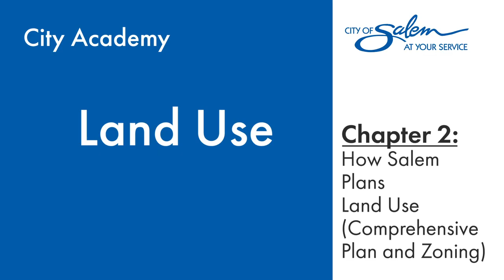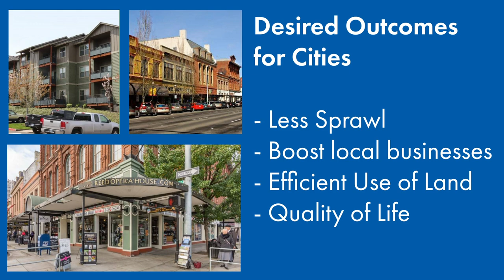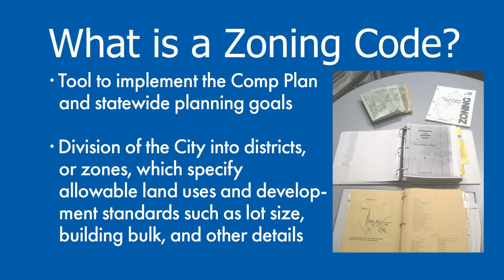Land Use: How Salem Plans Land Use